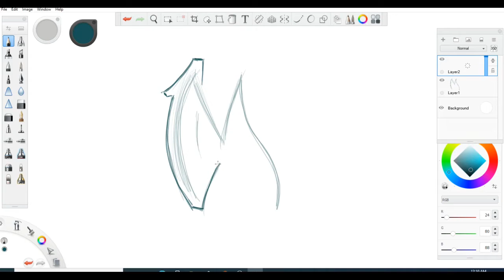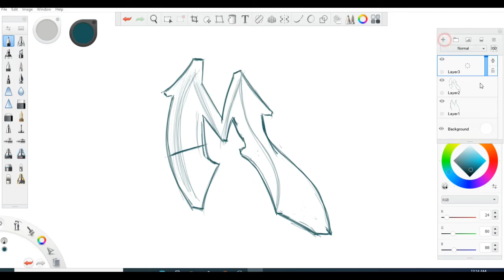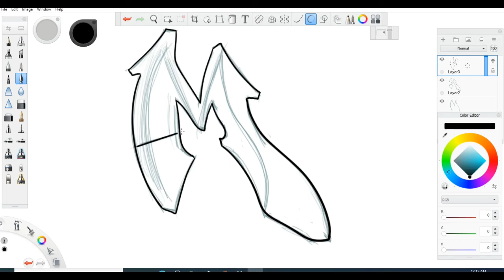How To Graffiti Letter M, #3 Ghetto Style Graffiti For Beginners to PRO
Its Graffiti time. Lets Graffiti Letter M.

YOUTUBE CHANNELS